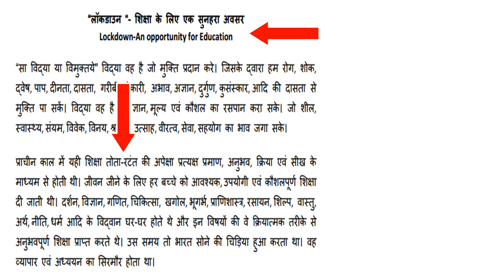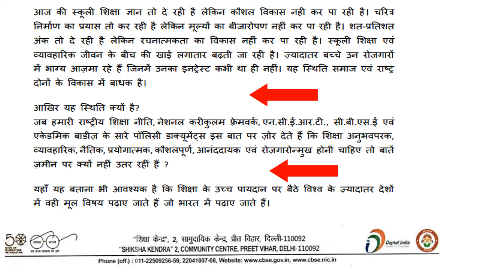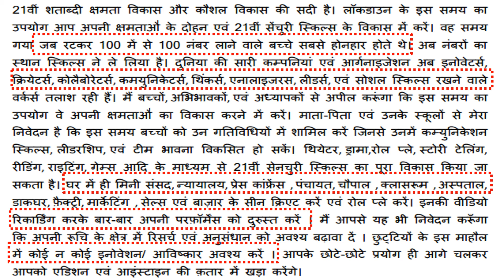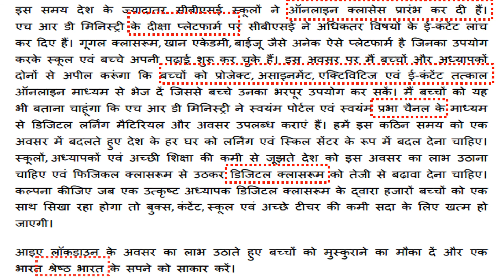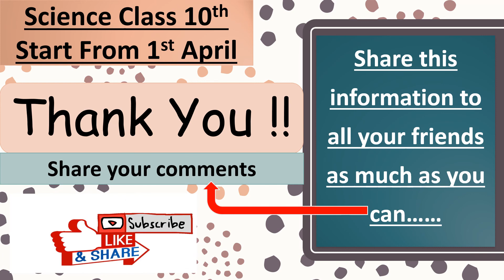CBSE LATEST UPDATE 2020 | Opportunity for Education | CBSE CLASS 10 AND 12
Hello friends,

Cbse result 2020 kab Aayega || Cbse result 2020 || 10th cbse result 2020 date || 12 Cbse result 2020

cbse board update news,
cbse board exam 2020,
cbse breaking news today,
cbse board news today,
Vertika Goyal,
cbse result 2020 class 10 date,
cbse result 2020 class 12 date,
10th class cbse result 2020 date,
12th class cbse result 2020,
when cbse result 2020 come,
cbse board 2020 ka result kab niklega 2020,
cbse board 2020 ka result,
cbse 10th board result 2020,

Ignore :-
Topics Covered
1) cbse board copy verification process
2) Cbse board result update
3) Cbse board Class 10,12 big update
4) Cbse new system of copy checking
How to check Jac board result 2020
Cbse copy check big update 2020|cbse latest update for results 2020|cbse resuilt and copy check update 2020|cbse latest news for class 10 and 12|cbse news
Jac board 9th class ka result kab Tak aayega
Jac board 9th ka result kab aayega 2020
Jac board 9th result 2020
Jac 9th class result 2020
mp board 9th result 2020,mp 11th result 2020,mp 11th result 2020 name wise search,vimarsh.mp.gov.in mp board result,mp 9th class result,mpbse 9th class result 2019,mp board 11th result name wise

Ignore :-
Breaking News today : CBSE Board Result 2020 Final Date | CBSE Board result 2020 kab aayega
10th class cbse result 2020 date
12th class cbse result 2020
cbse board result 2020 kab aayega cbse board 2020 ka result kab niklega 2020, cbse board 2020 ka result, cbse 10th board result 2020